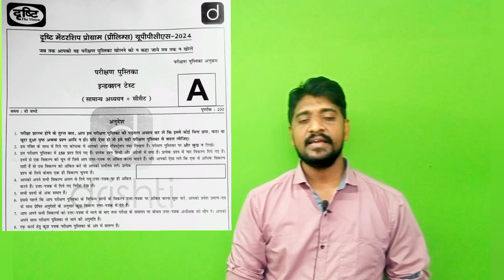कैसा रहा UPPSC Pre के लिए दृष्टी ias की मेंटरशिप प्रोग्राम? | Drishti IAS | Mentorship Program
Thanks 🙏🙏
GS, Gk , Current Affairs, Math Reasoning etc
UPSC(pre)

Thanks 🙏🙏
    🇮🇳🇮🇳🇮🇳जय हिन्द 🇮🇳🇮🇳🇮🇳